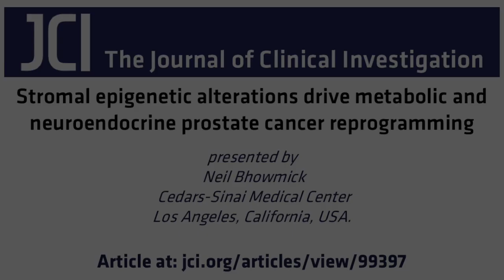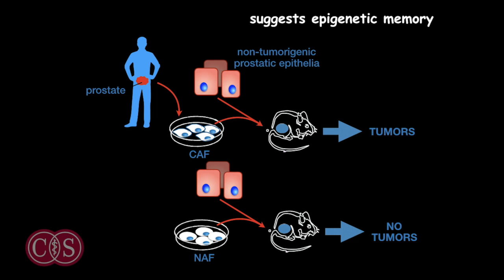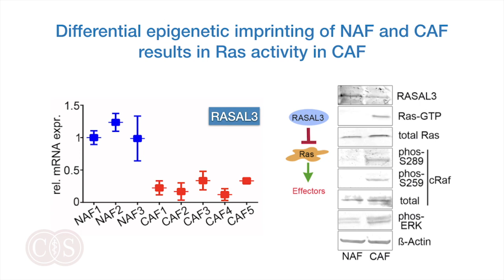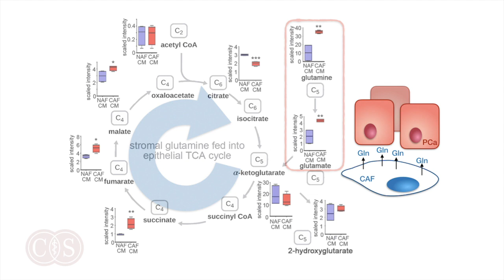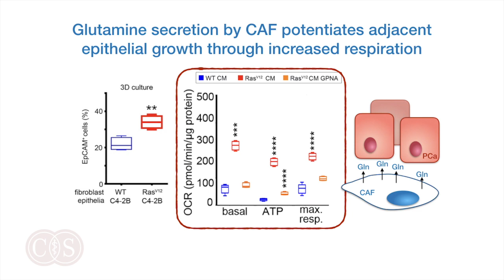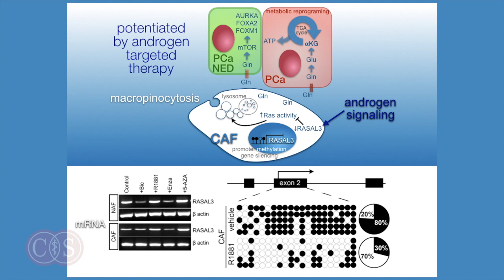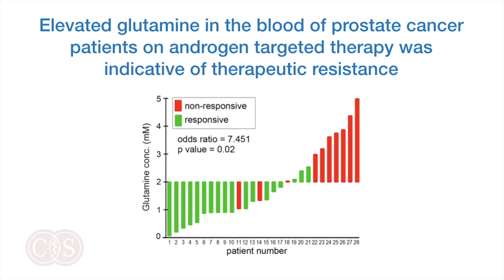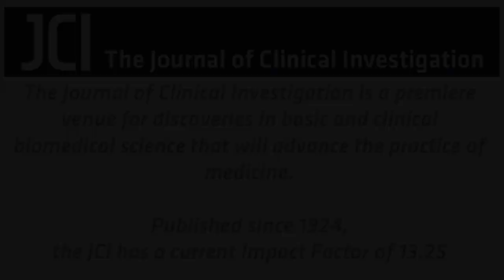Epigenetic alterations in stromal cells mediate prostate cancer phenotypes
Prostate cancer is an androgen-dependent disease; therefore, current approaches for treatment aim to disrupt androgen signaling. Unfortunately, this approach is rarely curative due to the selection of resistant clones and adaptation of stromal and endothelial cells to support tumor growth. In this episode, Neil Bhowmick and colleagues evaluated epigenetic alterations in prostate cancer-associated fibroblasts (CAFs) and determined that the Ras inhibitor RASAL3 is silenced in these cells, thereby driving macropinocytosis-mediated glutamine synthesis due to increased oncogenic Ras activity. The increase in stromal glutamine associated with neuroendocrine differentiation, and in prostate cancer patients, blood glutamine levels were elevated in patients that were resistant to androgen deprivation compared to those that were responsive. Together, these results suggest that strategies to prevent glutamine uptake be considered in conjunction with androgen deprivation.